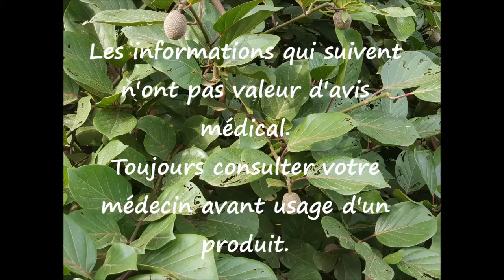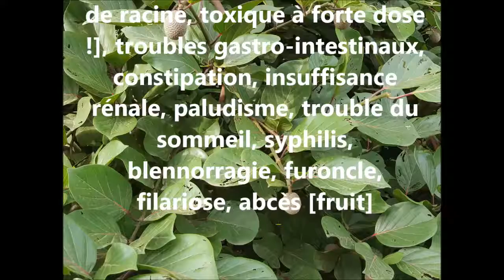ASMA Sarcocephalus latifolius AS 09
Savoir reconnaître et contribuer à la conservation de sarcocephalus latifolius, excellent arbre d'ombrage, de fruit doux et agréable et aux multiples usages en phytothérapie.